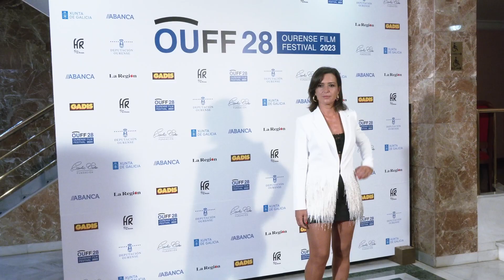28 OUFF : Premio OUFF Televisión, Manuel Villanueva